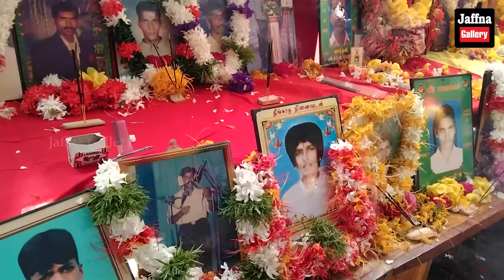இலங்கையின் இன்றைய 22.11.2023 இரவுநேர பிரதான செய்திகள்|Today#JaffnaNews| @jaffnagallery